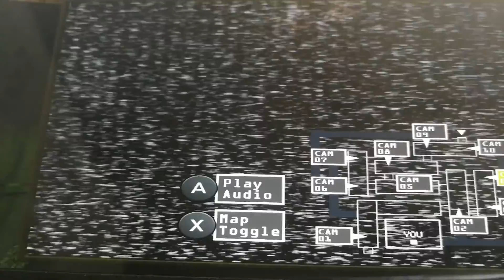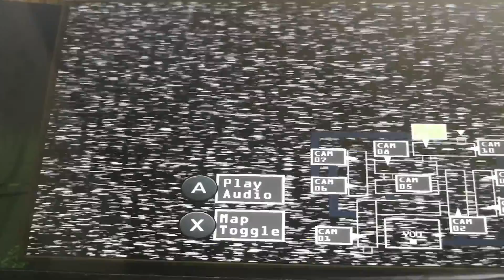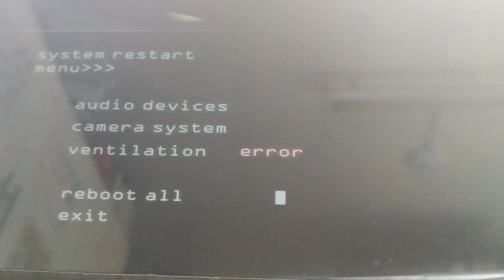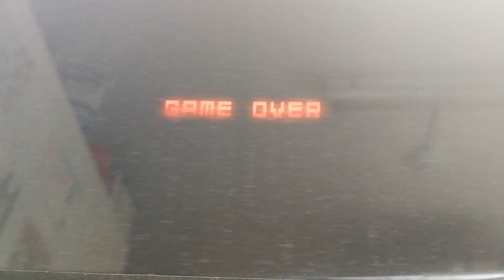Playing Fnaf 3!(Wolfymaster)